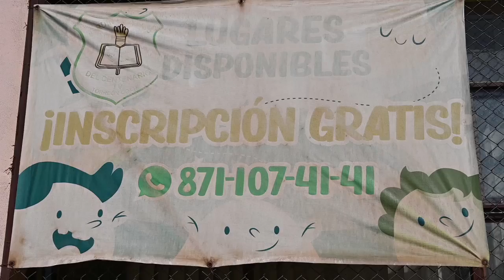Arrancan preinscripciones para primaria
Este martes arrancaron las preinscripciones para los alumnos de primaria las cuales se recibirán del 8 al 11 de febrero.